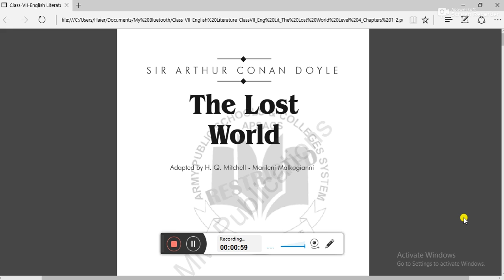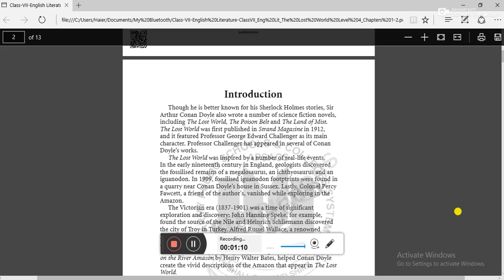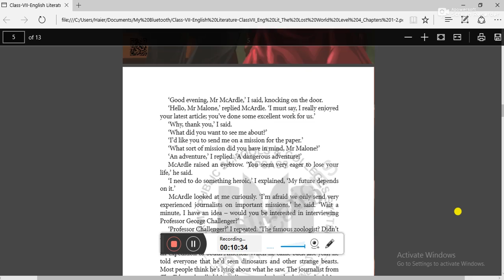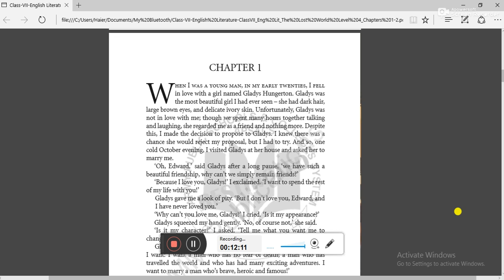Class 7 Subject English literature Week 3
The lost world Chapter 1